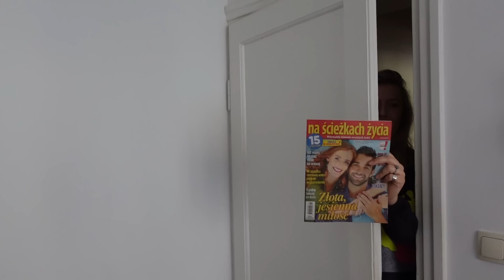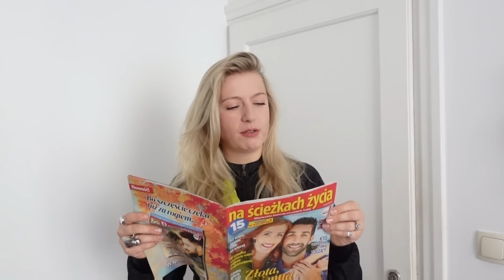😱 ZNALAZŁAM PIENIĄDZE W LUMPEKSIE | VINTAGOWE OOTD | PEREŁKA Z LAT 80 | ZAPIEKANKI FIRMOWE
Cześć listopadowe słoneczka :D

Witajcie najserdeczniej w poniedziałek,
w pierwszej części gorąco polecane zapiekanki firmowe,
następnie vintagowe ootd,
tajemnica pieniędzy znalezionych w lumpeksie,
oraz szczera rozmowa o związkach i romansach,
najdrożsi!

Och, będzie o czym rozmawiać w komentarzach :D

NASZE SOCJALE
I N S T A G R A M:
lostangeles.warsaw
sen_vintage_store
gwiazdy_vintage_bijoux

LOVSI, PAPSI, BAJSI,
lulunio i żabelek,